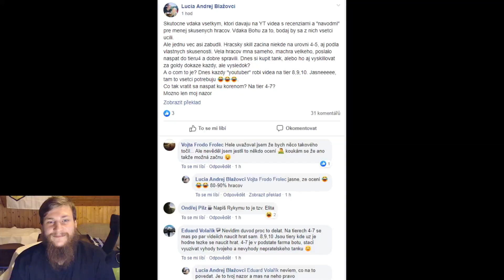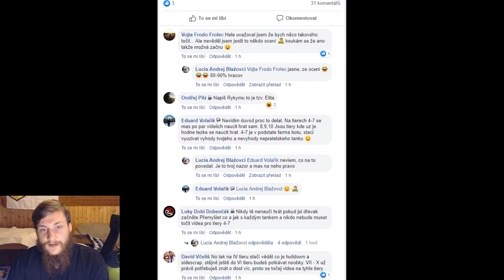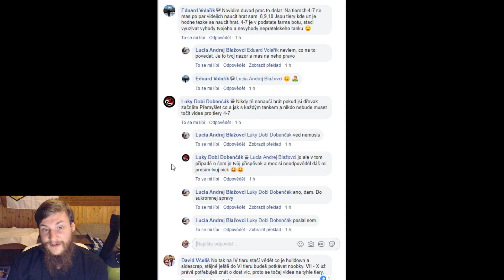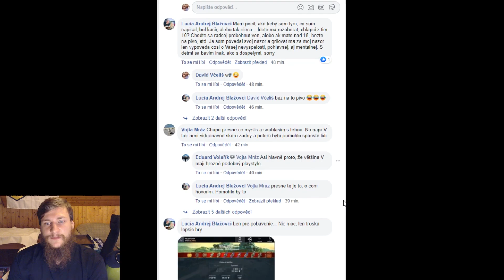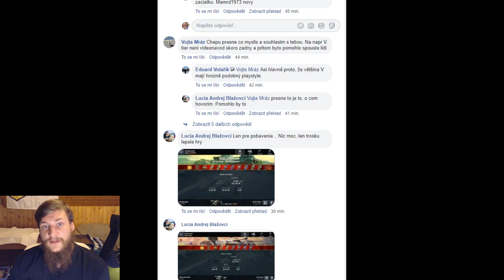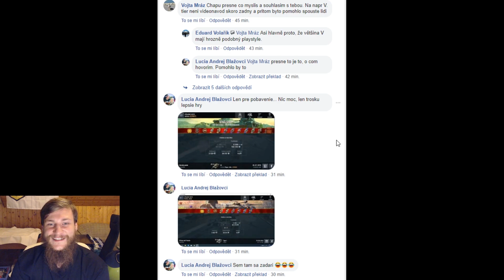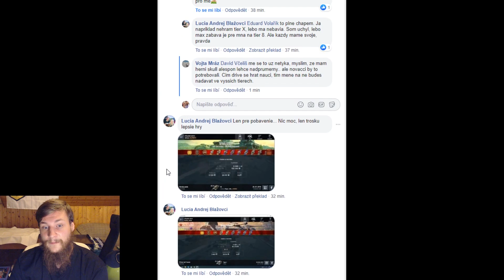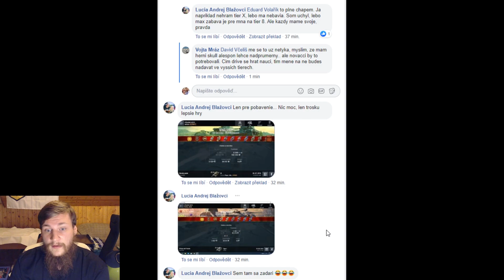SPECIÁL: Proč se netočí how to play tier IV-VII?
Facebook speciál pro @Lucia Andrej Blažovci 0:45 - 12:13
Byla to rychlovka bez přípravy. Natočeno, sestříháno, vyrenderováno a nahráno za 1 hodnu 10 minut.